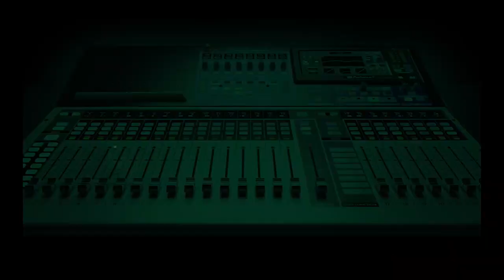APC Chieftain Slams Rivers Assembly For Alleged Shortfall In Serving Public Interest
APC Chieftain and former Nigerian Ambassador, Oji Ngofa has criticised the reversal of the Rivers State Public Procurement law by the Martin Amaewhule-led Rivers Assembly, stating that the actions of the lawmakers purportedly in the public interest, fall short of such claims.